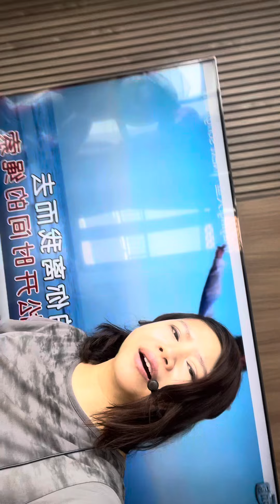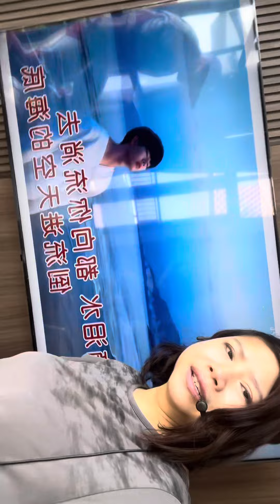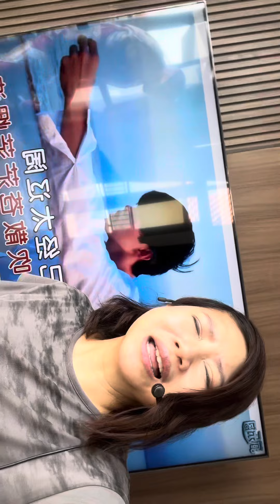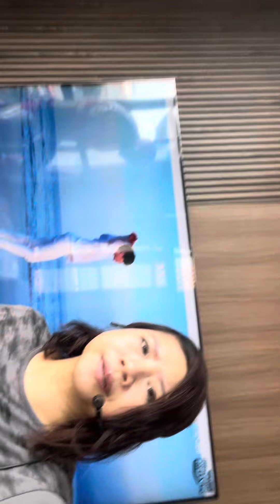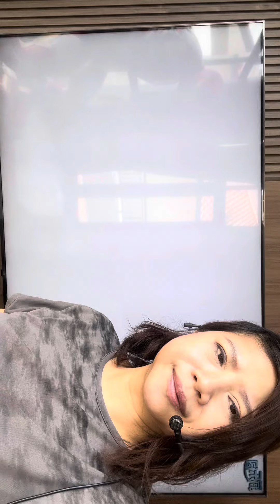Mag testing old karaoke big fish